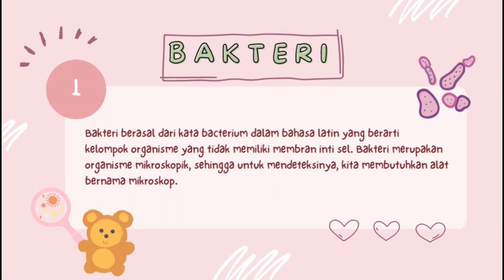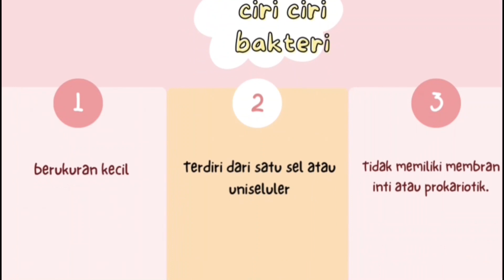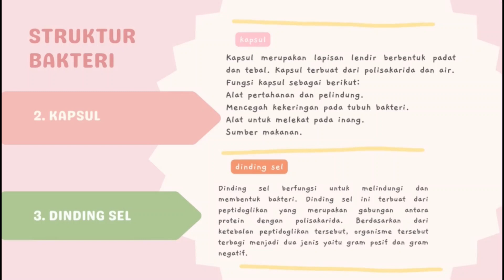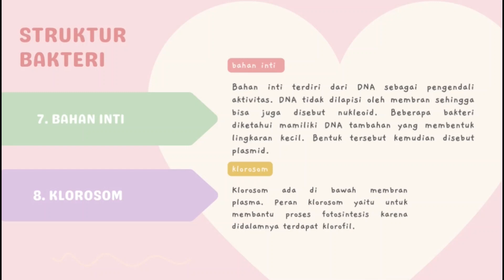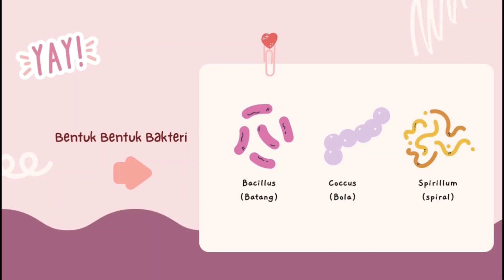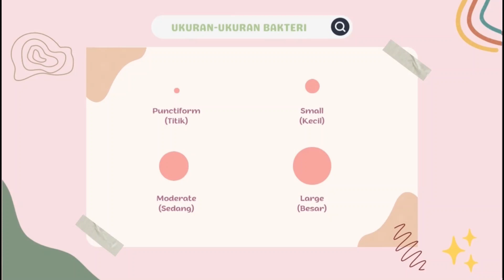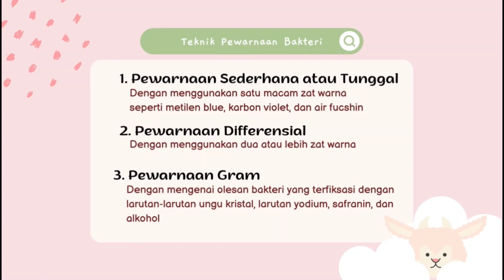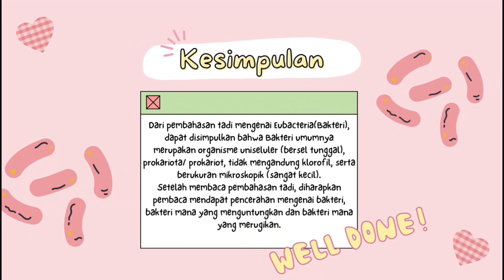KS-R KALIMANTAN 2022 "BAKTERI"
SMA IT HASANKA BOARDING SCHOOL PALANGKA RAYA
KETUA TIM: Annisa Fitria Rahmah
ANGGOTA:
1. Iis
2. Miskha Destina
3. Nazla Miranda
4. Nabilasafithri

PEMBINA: Sulaeman, S.Pd.

Jurusan Pendidikan MIPA merupakan salah satu jurusan yang berada di Fakultas Tarbiyah dan Ilmu Keguruan IAIN Palangka Raya. Jurusan Pendidikan MIPA (web.mipa.ftik.iain-palangkaraya.ac.id) terdiri dari dua Program Studi, yaitu Program Studi Tadris Fisika (fisika.ftik.iain-palangkaraya.ac.id) dan Program Studi Tadris Biologi (biologi.ftik.iain-palangkaraya.ac.id).

Untuk memaksimalkan perannya, dengan menjadikan segenap anak bangsa sebagai masyarakat madani yang berfikir saintifik, Jurusan Pendidikan MIPA pada tahun 2022 kembali membuka cabang lomba Konten Video Kreatif (KVK) pada Kompetisi Sains Regional Kalimantan. Peserta dalam cabang lomba ini merupakan siswa-siswi terbaik dari segenap SMA/MA/SMK di Kalimantan. Cabang lomba KVK mempunyai dua kategori, yaitu konten terbaik yang dinilai oleh dewan juri dan konten favorit yang dinilai oleh khalayak. Konten tersebut ditampilkan ekslusif hanya di kanal Youtube Jurusan Pendidikan MIPA FTIK IAIN Palangka Raya.